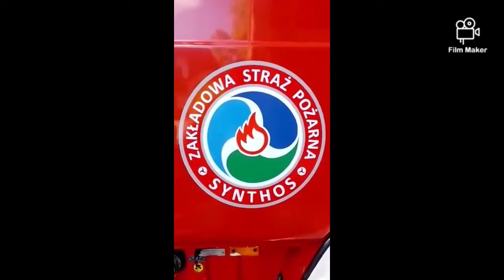POKAZ WOZÓW STRAŻACKICH ZSP OŚWIĘCIM